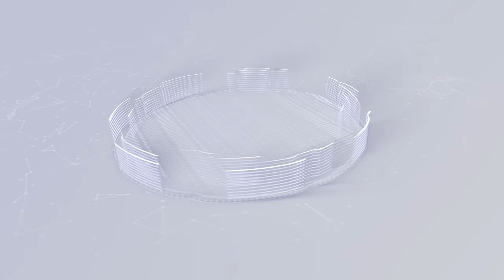Bagaimana memperlakukan kaum LGBT ??? │ Prof. KH. Nadirsyah Hosen, LL.M., M.A., Ph.D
dalam acara Halaqah Ilmiyan dengan tema:
"Menjadi Muslim yang Baik di Australia: Cita-cita dan Realita"

Simak terus video-video terbaru dan terupdate dari chanel "PP.